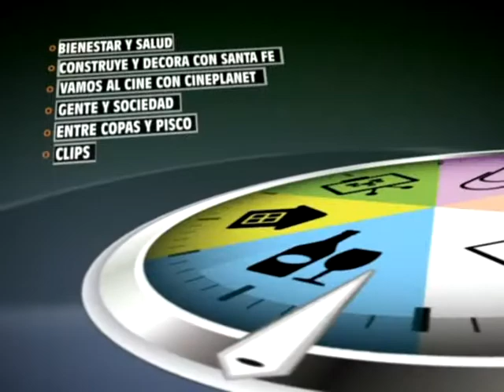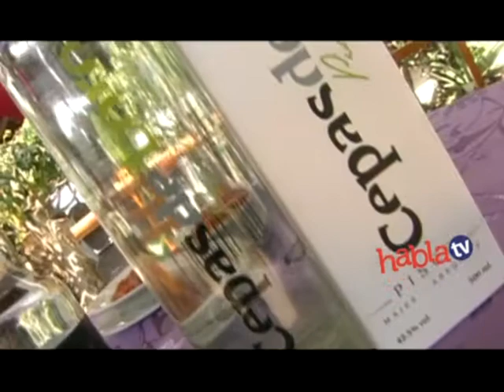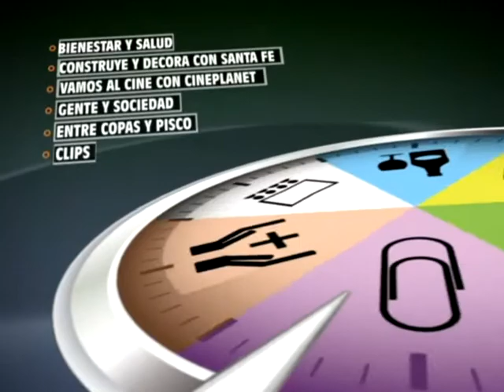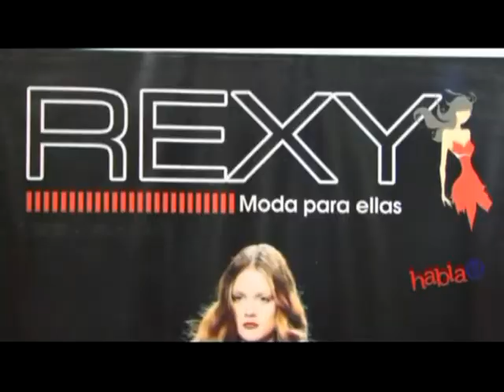HablaTV 12 Noviembre 2013 Parte 2